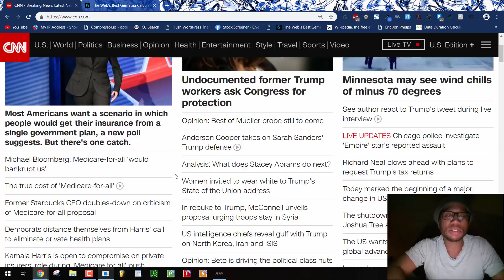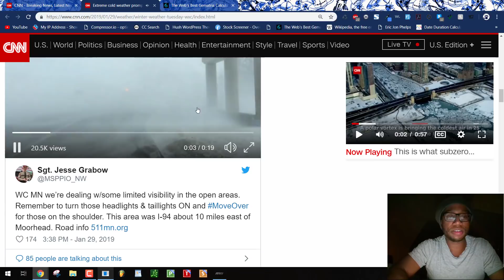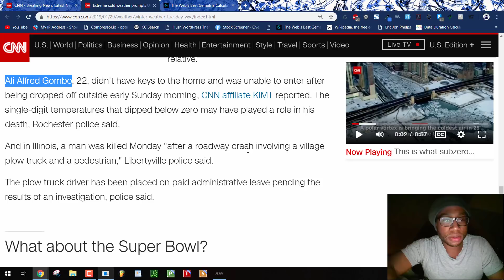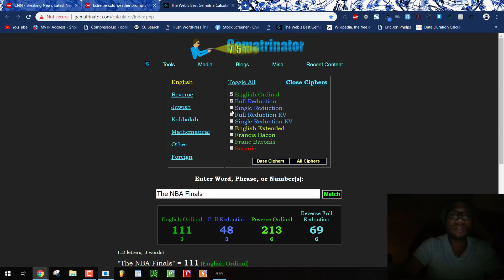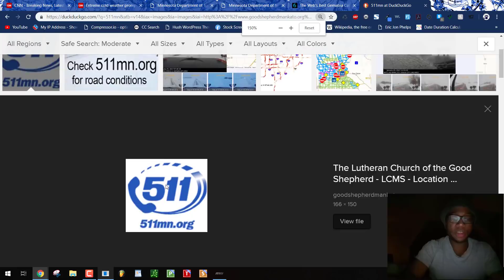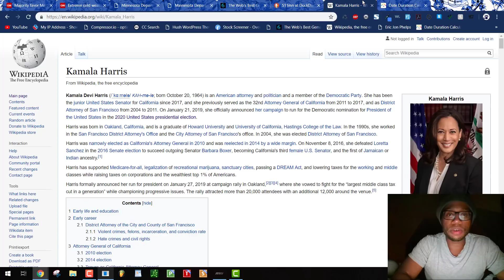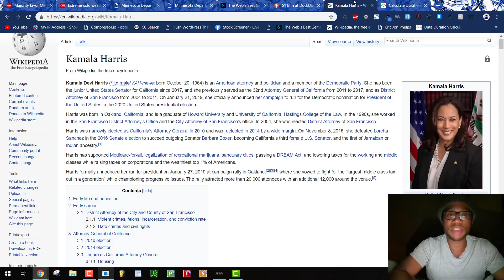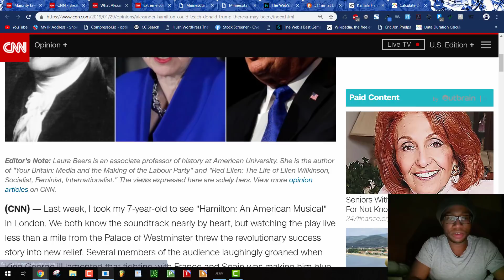When it's a Life Path Number of 42, Then It's Saturnian Rituals from the You Know Whos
Kamala Harris is an actor for this old-world Phoenician order.

You should read this book to learn much more